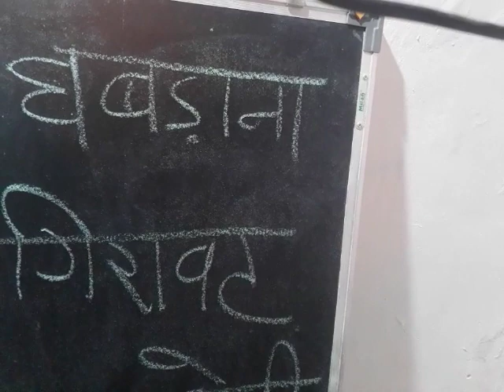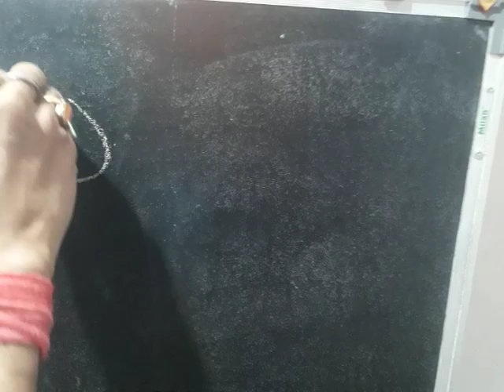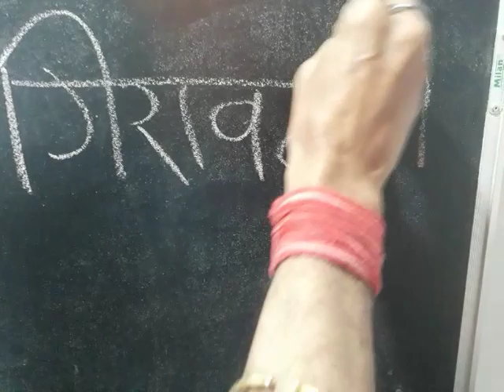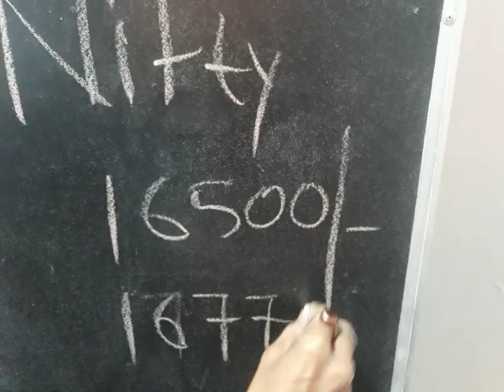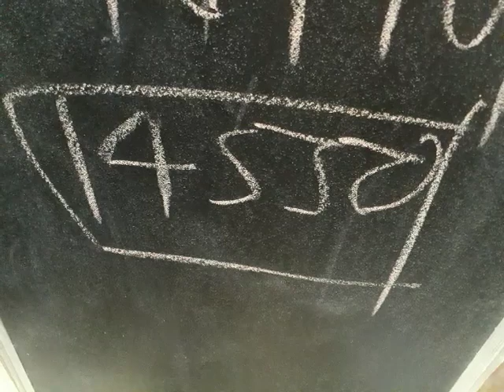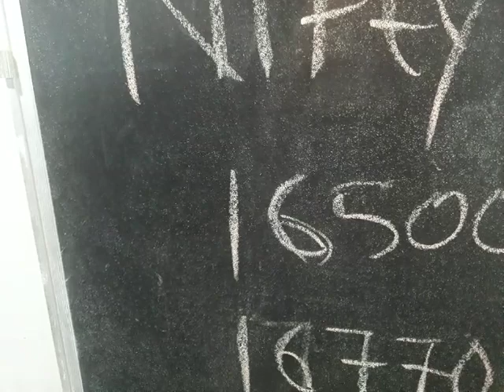fall will not panic in stock Market.गिरावट में घबड़ाना नही।खरीदारी का एक बार मौका फिर आ रहा है।